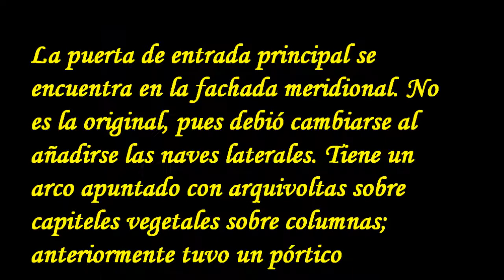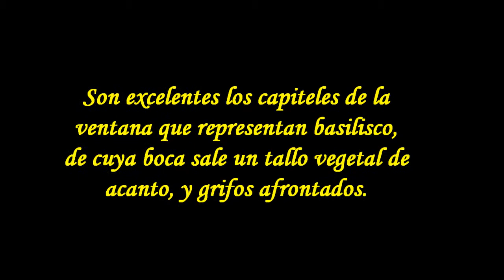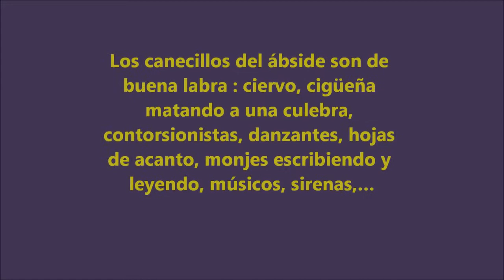Iglesia Románica de Santa María la Real,Las Henestrosas,Cantabria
Declarada B.I.C en  1982.
Se encuentra  entre los pueblos de Bercedo y Las Henestrosas de las Quintanillas.
Situada en una pequeña elevación en un bello paraje, debe tener su origen en el siglo IX o X, a juzgar por los enterramientos y las estelas que junto a ella han aparecido.
La iglesia actual, con cabecera, espadaña románica (transformada en torre prismática) y portada lateral, se construyó a finales del siglo XII. Su estructura primitiva de ábside semicircular y nave única.

Las Pinturas Murales Se realizaron a principios del siglo XVI, quizás por un discípulo del maestro de La Loma.
En los muros laterales del arco triunfal que da acceso al presbiterio se desarrollan varias figuras, entre las que distinguimos la Misa de San Gregorio (aparición de Cristo al Papa) y San Pablo y San Pedro .